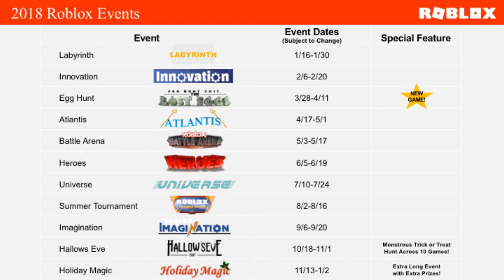POSSÍVEIS MAPA DO EVENTO HELLOWEEN no ROBLOX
Me Abra ( ͡° ͜ʖ ͡°)